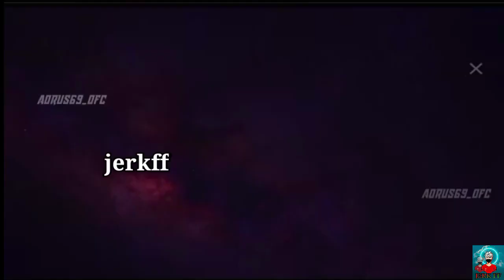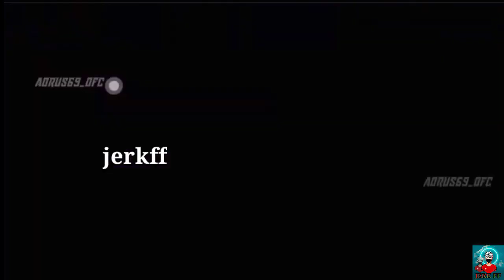DRAGON ANIMATION CONFIRM DATE | NEXT FADED WHEEL IN FREE FIRE | DRAGON RIDER KAB AAYEGA|DRAGON EVENT